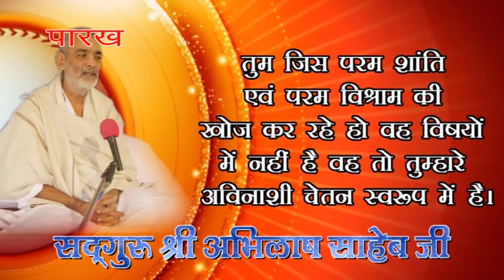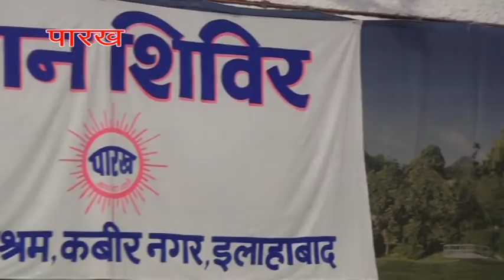133, NIJSVARUP STHITI, 4,9,2018M, DHYAN SHIVIR, ALLAHABAD,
133, NIJSVARUP STHITI, 4,9,2018M, DHYAN SHIVIR, ALLAHABAD,   ,KABIR, PARAKH, SANSTHAN, PRITAM NAGAR, ALLAHABAD, PUJYA DHARMENDRA SAHEB JI, SADGURU ABHILASH SAHEB JI